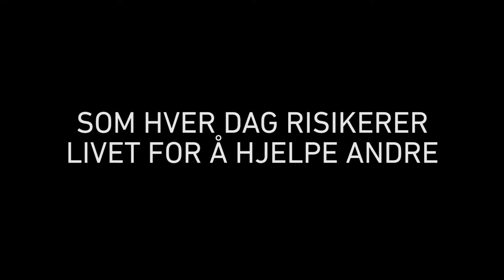Verdens Humanitære Dag